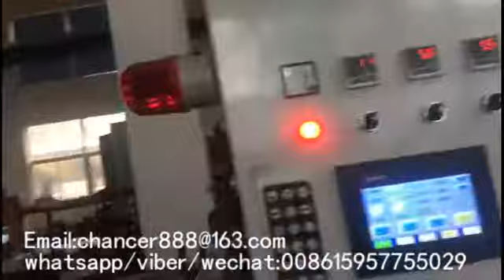100-120meter per minute high speed Pearlised film printing machine